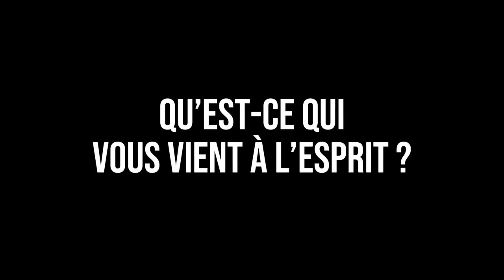AICHA TREMBLE EST M.O.R.T.E ?!